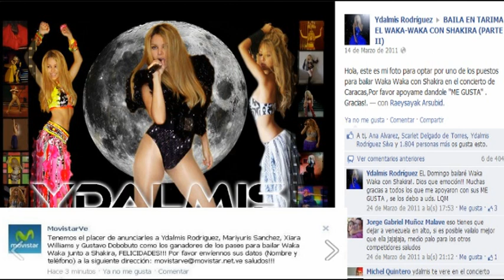Tour Sale el Sol | Caracas - Venezuela | Ydalmis y Shakira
Esta es una recopilación de todas mis experiencias vividas durante el Tour Sale el Sol, el 27 de Marzo del 2011 en Caracas - Venezuela.